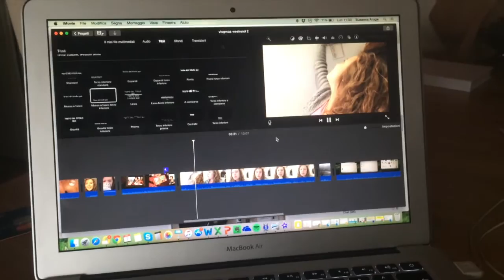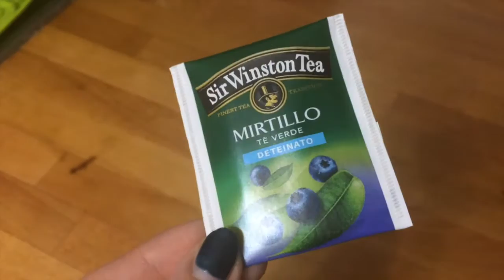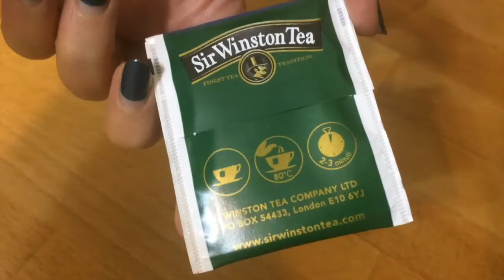VLOGMAS #3 Praca, praca, praca | NiePolka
Hej kochani! O to nowy odcinek Vlogmasu :) Mam nadzieje ze sie spodoba!